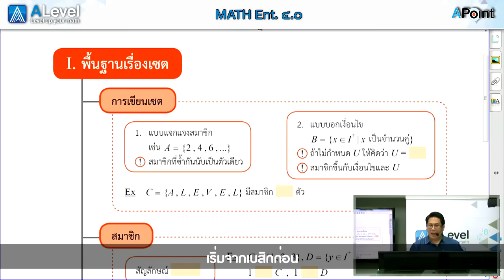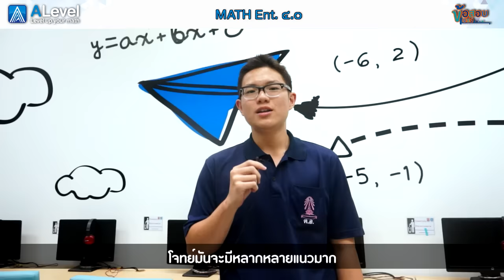Math Ent' 4.0 By ALevel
มาแล้ว "Math Ent 4.0" ที่น้องๆ รอคอยและถามถึงมากที่สุด
สอนใหม่พร้อมด้วยเทคนิคโดนๆ APoint เข้าใจด้วย Check Point พร้อมตะลุยโจทย์ครอบคลุมพร้อมทุกสนามสอบ
สมัครได้แล้ววันนี้ ที่ออนดีมานด์และเอเลเวลทุกสาขา